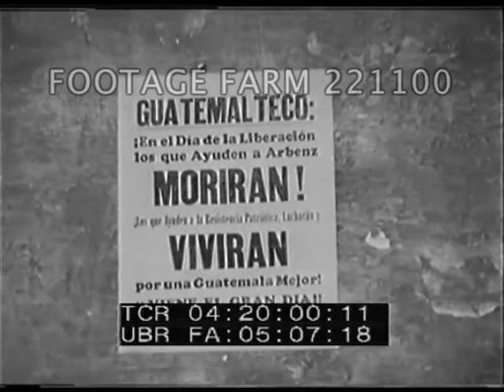Guatemala Revolt - Armas & Supporters 221100-11 | Footage Farm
Armed civilians wearing armbands w/ crosses stand near bullet-riddled truck marked 'Transportes Valdes, Chiquimula'.  Civilians in Esquipulas [?] carry banners up village street -  'Viva Castillo Armas Esquipulas' - 'Fuera Communistas Esquipulas' - followed by improvised band and armed rebels.  Armed men board trucks. Colonel Castillo Armas & two others seated at outdoor table examine map, one w/ black armband. Armas & soldiers along street into building; CU notice 'Guatemalteco...Moriran!...Viviran por una Guatemala Mejor!'  Armed civilians outside 'Pension Hernandez' - board confiscated US trucks - others march through streets.